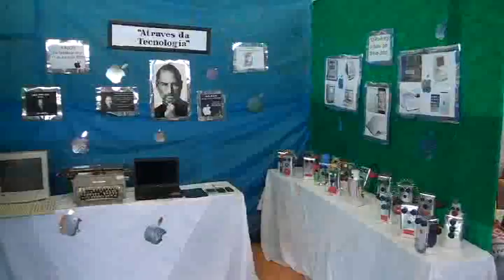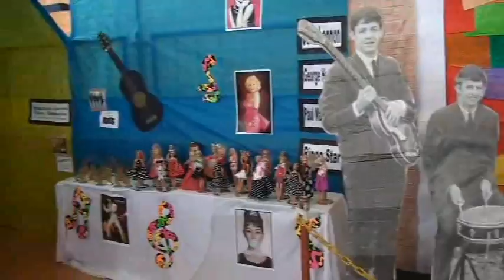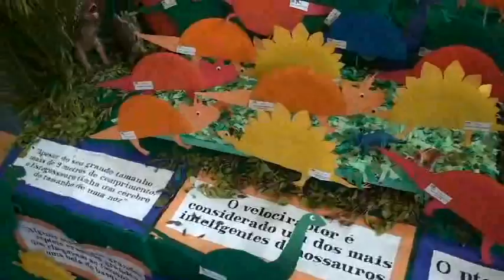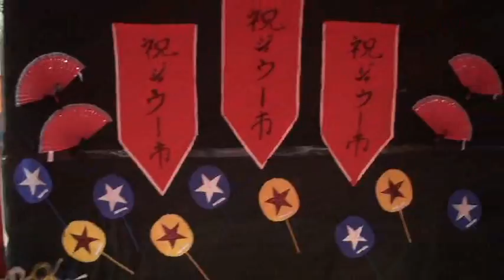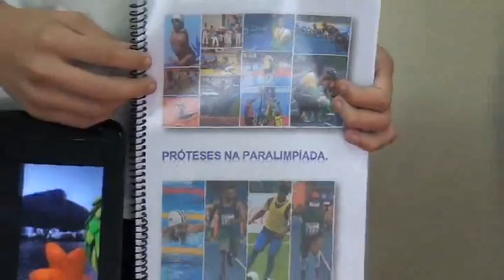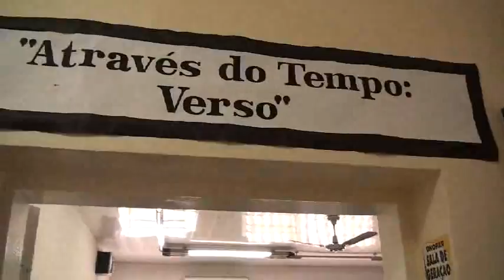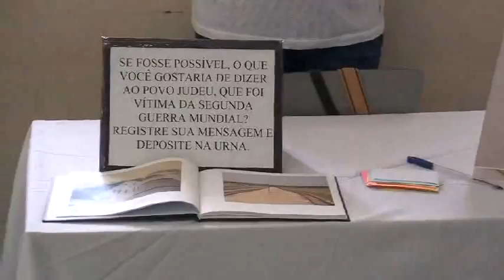EVENTO FEIRA EXUPÉRY